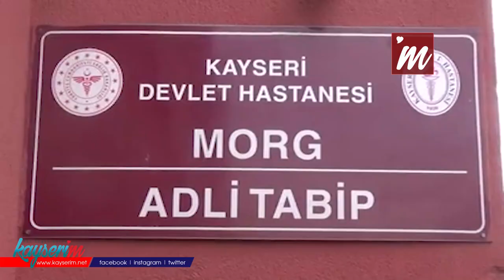Kayseri'de eski eşini öldüren 'kırmızı ayakkabılı' şüpheli adliyeye sevk edildi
KAYSERİ'de tartıştığı eski eşi Nuran Koçer'i (40) tabanca ile öldürdüğü iddiasıyla gözaltına alınan Şükrü Efe (40), adliyeye sevk edildi. Kırmızı ayakkabıları ile dikkat çeken Şükrü Efe'nin, eski eşini kıskançlık nedeniyle çıkan tartışma sonucu öldürdüğünü söylediği öğrenildi.

Şükrü Efe, 15 gün önce boşandığı eski eşi Nuran Koçer ile konuşmak için önceki gün Melikgazi ilçesi Kocatepe Mahallesi'ndeki evine gitti. Şükrü Efe, çıkan tartışmada 3 çocuğunun annesi Nuran Koçer'i belinden çıkardığı tabancayla 5 el ateş ederek öldürdü. Şükrü Efe, olayın ardından kaçtı.

Asayiş Şube Müdürlüğü Cinayet Büro Amirliği ekipleri, şüpheliyi yakalamak için çalışma başlattı. Çevredeki güvenlik kamerası görüntülerini inceleyen polis, kırmızı ayakkabılarıyla görüntüye yansıyan Şükrü Efe'yi tespit etti. Yapılan araştırmalar sonunda Şükrü Efe'nin saklandığı ev tespit edildi. Asayiş Şube Müdürlüğü'ne 200 metre uzaklıktaki eve dün akşam özel harekat polisinin katılımıyla yapılan baskında Şükrü Efe, yakalanarak gözaltına alındı.

Şükrü Efe, polisteki sorgusunda suçunu itiraf etti. Efe'nin, 15 gün önce boşandığı eski eşini kıskançlık nedeniyle çıkan tartışmada öldürdüğünü söylediği belirtildi. Sorgusu tamamlanan Efe, emniyetteki işlemlerin ardından Devlet Hastanesinde sağlık kontrolünden geçirildi. Efe, daha sonra ayağındaki kırmızı ayakkabıları ile polis eşliğinde adliyeye sevk edildi.